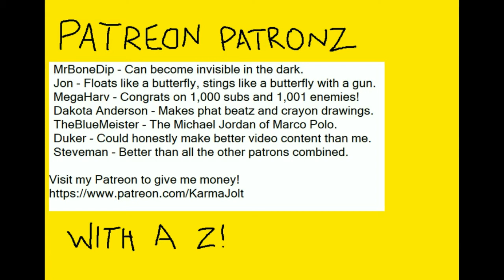An Egg-centric Plot - Chrono Trigger (SNES) - Part 23 (The Time Egg)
In this episode of Chrono Trigger, our heroes receive the Chrono Trigger. And also a clone of Crono. Should I have named this episode Clone-o Trigger?

And OH SHIT Magus joins our party, which is awesome. I named him Falco.

Anyway, Gaspar instructs us to find Belthasar, because he knows how to resurrect a dead guy.

This is the weirdest part of the plot. In order to revive Crono (aka Barf ) we need to find a clone of him. Weird, huh? Like why even bother at that point.

Anyway, we're told to find Norstein Bekkler at the Millennial Fair. The guy in 2300 AD knows about this dude, and apparently he's known for his ability to make clones. Cool.

If you play his stupid game (which costs 40 silver points, so you might need to whack Gato a few times) he'll give you a clone of Crono. Somehow I mess up this simple non-challenge a whole lot.

After that, go back to the Keeper's Dome in 2300 AD and talk to the Nu again, and he will execute a program that allows your group to climb Death Peak. Climb Death Peak and you might be able to revive your dead friend...

Check out some other NES and SNES games I've played.